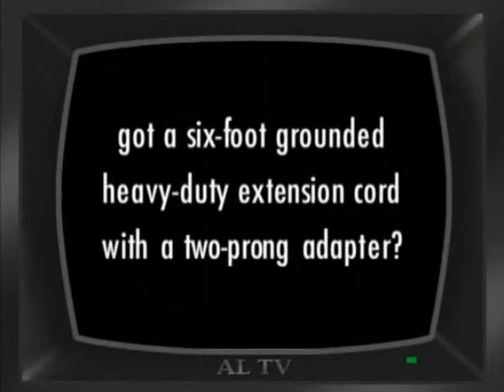The Weird Al Show - AL TV 5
Al invents a time machine by rewiring a clock radio. To celebrate such a grand achievement, he decides to watch some TV.